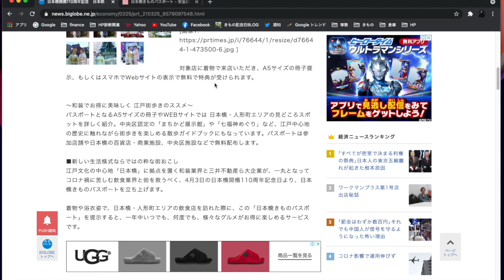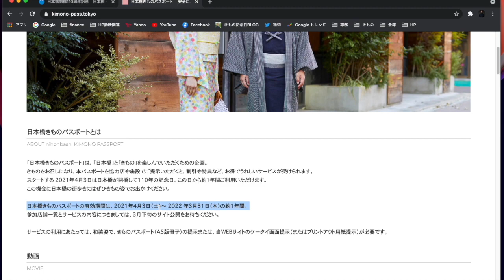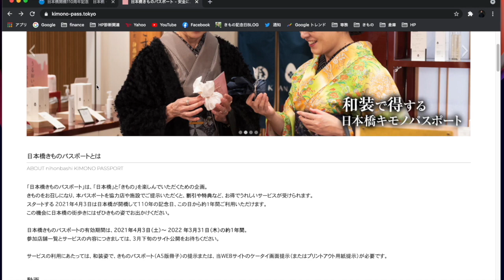日本橋開橋110周年記念 日本橋に着物で来ると無料で特典が受けられる「日本橋きものパスポート」が初開催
江戸文化の中心地「日本橋」に拠点を置く和装業界と三井不動産ら大企業が、一丸となってコロナ禍に苦しむ飲食業界と街を救うべく、4月3日の日本橋開橋110周年記念日より、日本橋きものパスポートを立ち上げます。

着物や浴衣姿で、日本橋・人形町エリアの飲食店を訪れた際に、この「日本橋きものパスポート」を提示すると、一年中いつでも、何度でも、様々なグルメがお得に楽しめるサービスです。

「にんべん日本橋本店」や「人形町日山」「千疋屋フルーツパーラー」など、数々の名店60店舗が、その対象。随時さらなる対象店を増やしてゆく予定で、夏までに100店舗。冬には200店舗の参加を目指します。

一時期に一ヶ所に人が集まるイベントができないこのご時世に「これなら単独でも少人数でも、好きなタイミングに和装姿で街を彩り元気づけられる！」という、新しい生活様式に即した初の試みです。小さな点が集合して模様を形作る江戸小紋のように、派手に目立ちすぎず、でもしっかりと全体を渋く彩っている、そんな江戸好みの粋な街おこしで、日本橋から日本全体を元気にというイベント。２０２２年３月まで開催とのこと。着物で東京へお出かけの際にはぜひご利用になってみて下さい。

弥七として出来ることは
男性でも女性でも
弊店が得意とする分野の

「着物を着る前」
「着物を着る時」
「着物を着た後」

のお手伝いです。精一杯させて頂きます。
なにかご不明な点があれば
何なりとお申し付け下さい。
‪〒990-2495　山形市若葉町4-6‬